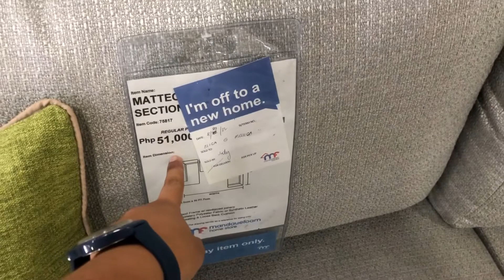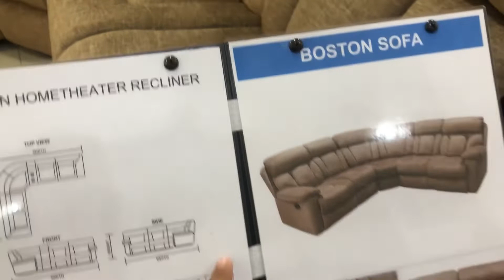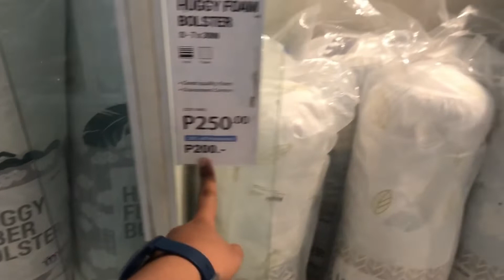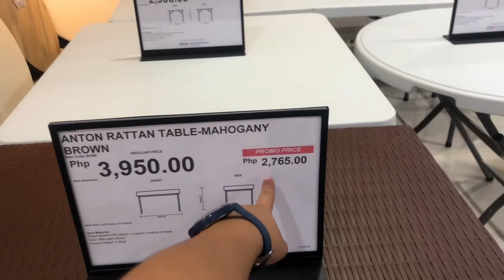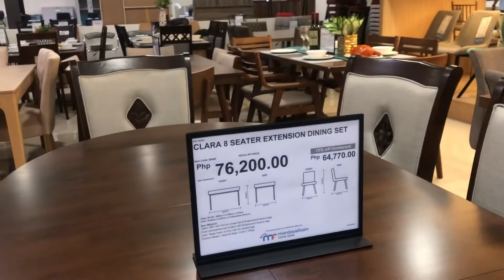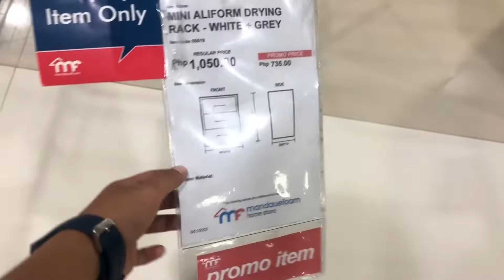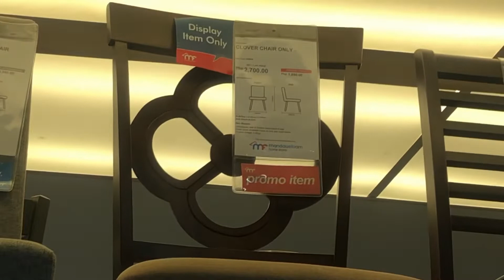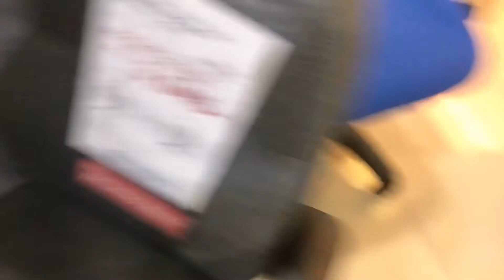BOHOL | MANDAUE FOAM BIG SALE